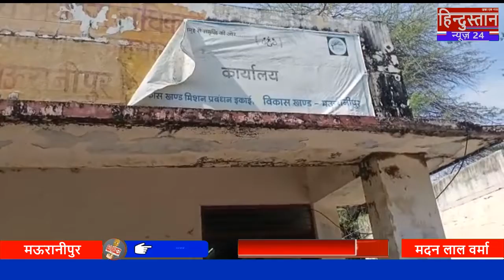ब्लॉक मऊरानीपुर में बैठक की - ग्रामीण आजीविका मिशन के कर्मचारियों ने मांगों को लेकर सौंपा ज्ञापन